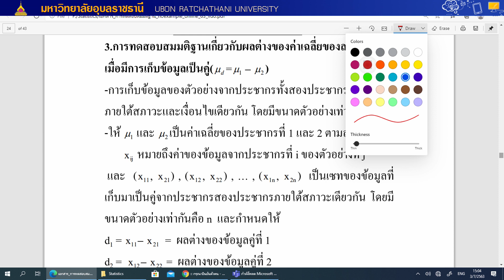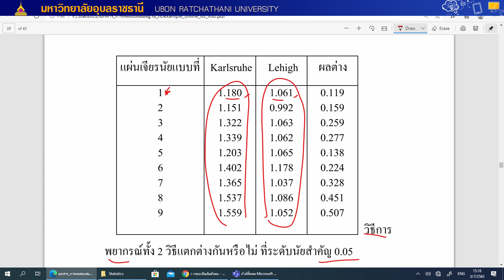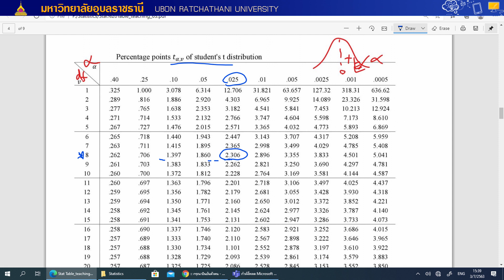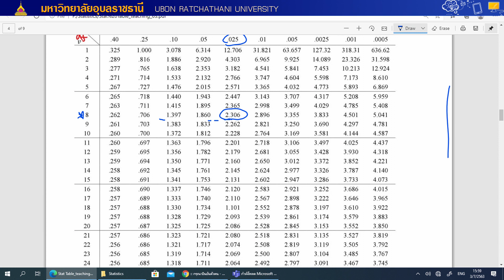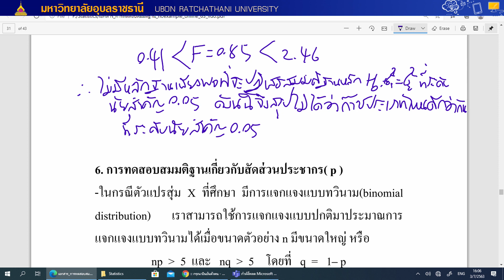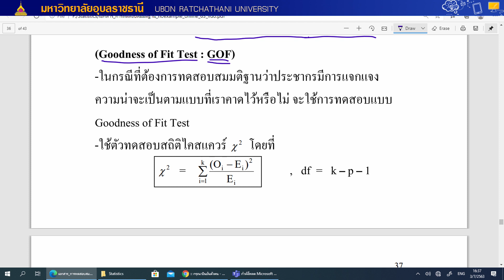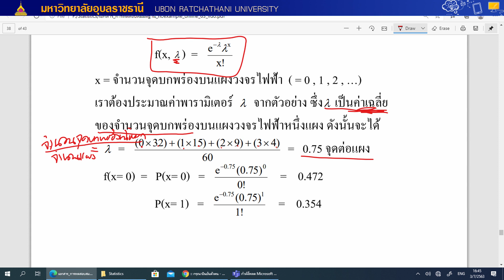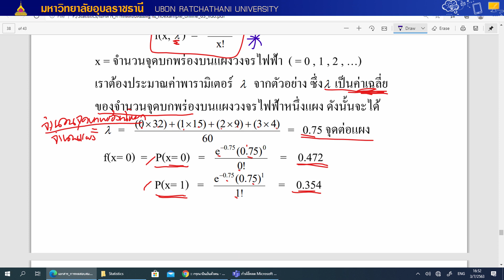การทดสอบสมมติฐาน 3